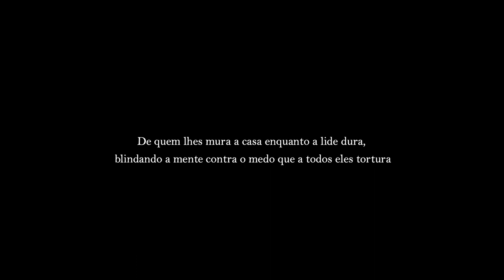Luz&Tuna - L&T Around The World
Não.
A altura não é para brincadeiras.

E é por isso mesmo que a Luz&Tuna não deixa de brincar.

Aceitando o desafio dos nossos amigos da anTUNiA - Tuna de Ciências e Tecnologia da Universidade Nova de Lisboa, em cujo festival a Luz&Tuna ansiava estar presente, não vê razões, dadas as circunstâncias do seu adiamento, para não o "concretizarmos" a partir de casa.

E sim, também é pura fantasia qualquer semelhança deste vídeo com um qualquer ensaio da Luz&Tuna.
Nem podia, porque vindos do ‘Cidade Berço’, os nossos instrumentos ficaram "retidos" na nossa sala de ensaios à conta do Covid…!

Mas como quem não tem cão, caça com(o) gato, a Luz&Tuna foi à caça.

E já que nos dizem que travamos uma guerra…

Grande abraço à anTUNiA - Tuna de Ciências e Tecnologia da Universidade Nova de Lisboa e a todas as outras tunas presentes neste desafio.
Desertuna - Tuna Académica da Universidade da Beira Interior
TEUP - Tuna de Engenharia da Universidade do Porto
Tuna Magisterio Caceres

Obrigado pela vossa inspiração.

Esperamos ansiosa e brevemente encontrar-vos nas lides tunantes, com saúde e alegria!